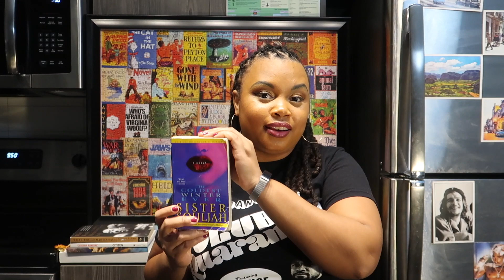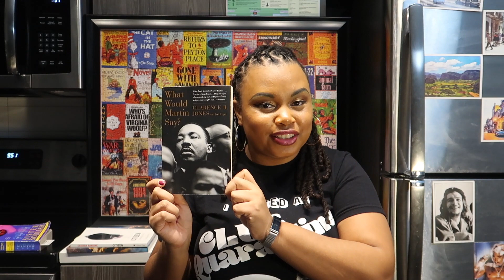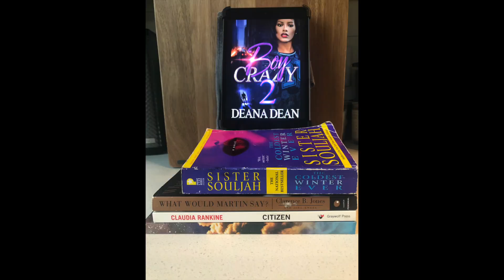My January 2021 Reads & Sister Souljah Book Giveaway | January TBR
¡Bienvenidos a mi canal! 🌈 I love reading and want to share that joy and excitement with others. Books changed my perception of the world and I desire to have meaningful conversations with others about their impact. Join me as I share the books I will be reading in January 2021! 📚

2. Answer what frustrates me most about Sister Souljah. The answer can be found in this video

3. Tag 3 of your friends beneath the post

What books would you like for me to review this year? 🤔 Share in the comments section!

Support or purchase a button 🙌🏽:
(send $4.99 and shipping address for a button)

Makeup: NARS & MAC Cosmetics
Shirt: DJ D Nice